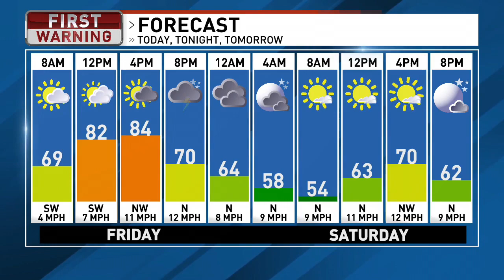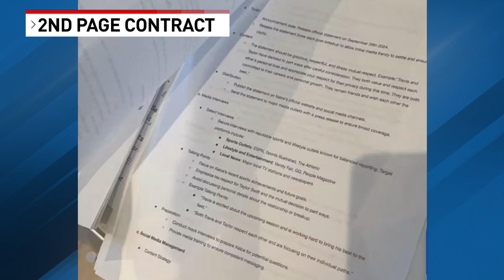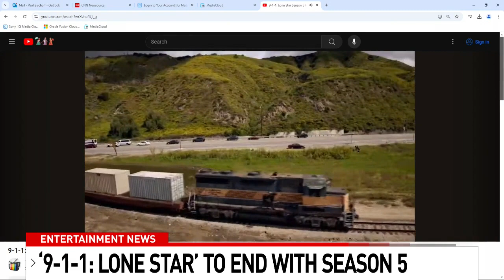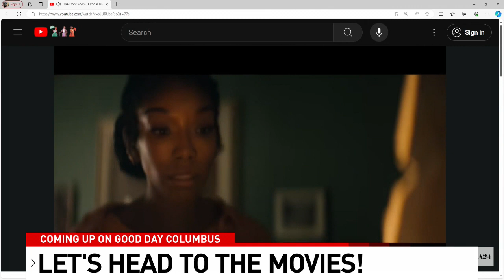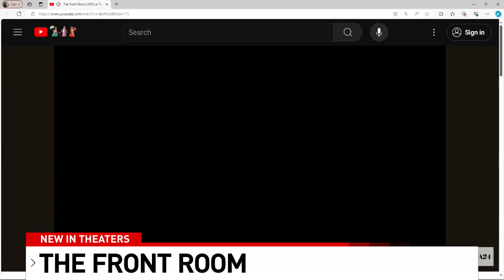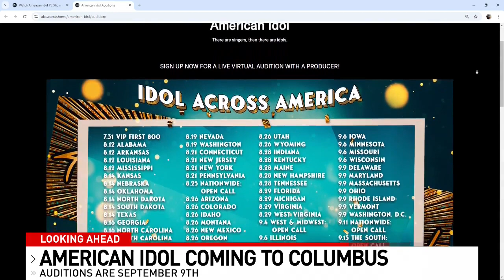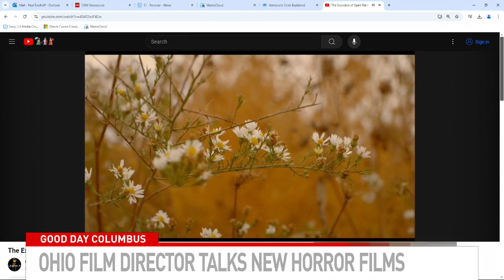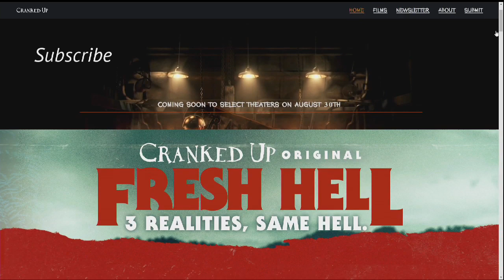Good Day Columbus 9am hour on September 6th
Filling in co-hosting the 9am show on Good Day Columbus September 6